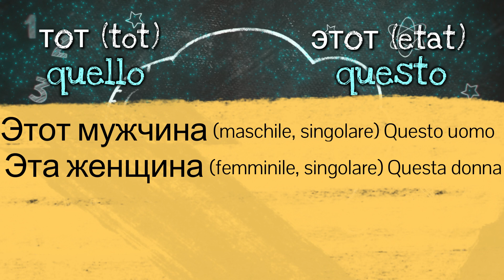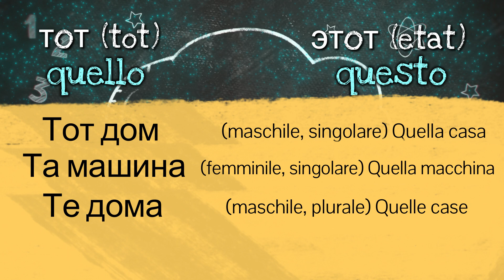Gli Aggettivi Dimostrativi in Russo: Indica con Precisione!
🔥 Vedi un altro video che ti aiuta di non fare gli errori in russo ➡️

LE COSE CHE DEVI SAPERE

E arrivata l'ora di studiare le lingue straniere. Sul mio canale "Russa in italiano" puoi iniziare a studiare russo mettendo la lingua russa in pratica. La mia idea principale è che inizi a parlare russo con le mie lezioni di fonetica russa e grammatica russa. Vedremo insieme i verbi in russo e conversazione russo. Importante dall'inizio mettere russo in pratica e imparare il vocabolario del mio canale. Buono studio russo in italiano.